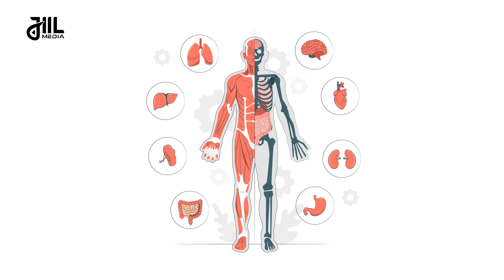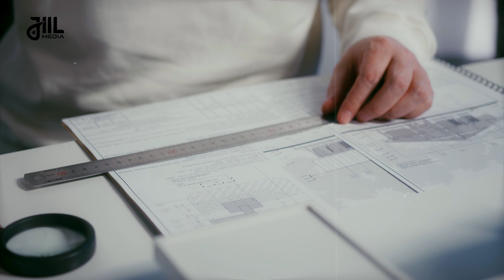Dhibaatooyinka Ka Dhalan Kara Caanaha Oo Si Xad Dhaaf Ah Loo Cabo.@jiilmedia